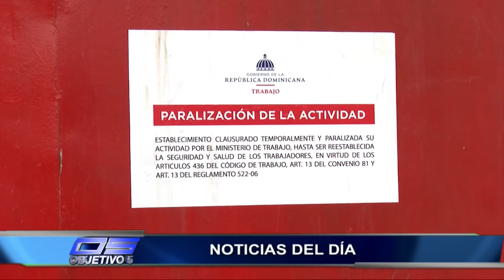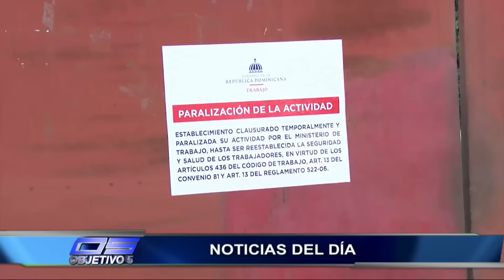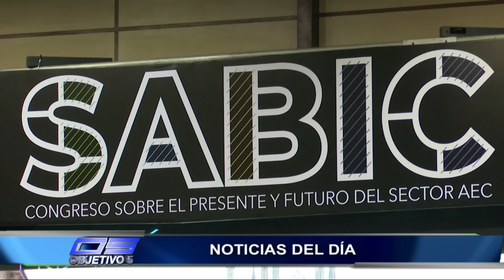Las Noticias del Fin de semana | Objetivo 5